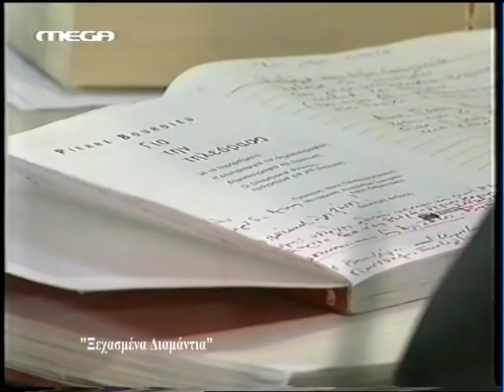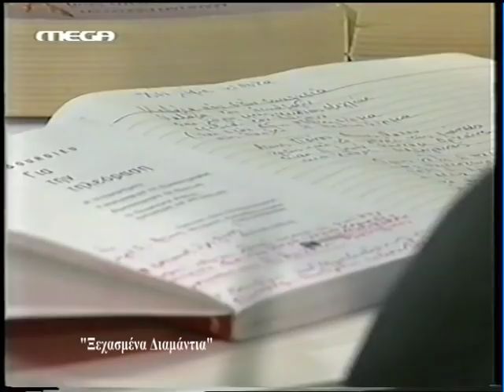Ο Μανώλης Ρασούλης για τον Άκη Πάνου στην "Τελευταία σελίδα" (2000)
O Μανώλης Ρασούλης θυμάται τον Άκη Πάνου στην εκπομπή του Σταύρου Θεοδωράκη «Τελευταία σελίδα» στο Mega, που προβλήθηκε τον Απρίλιο του 2000, λίγες ημέρες μετά τη «φυγή» του Άκη Πάνου.